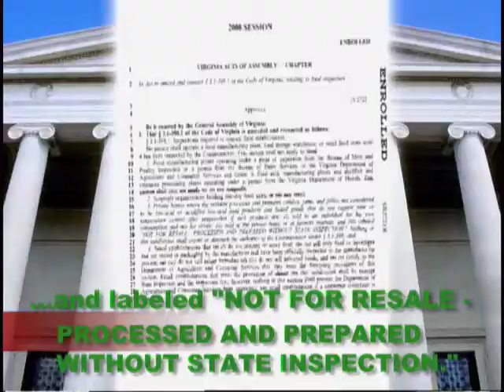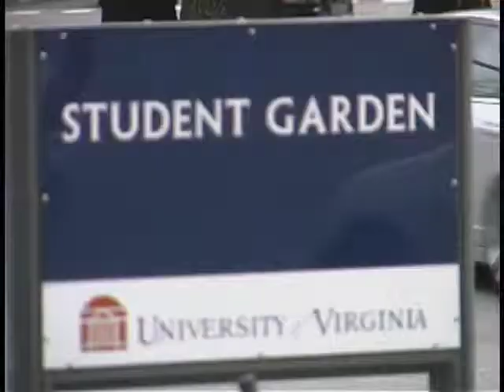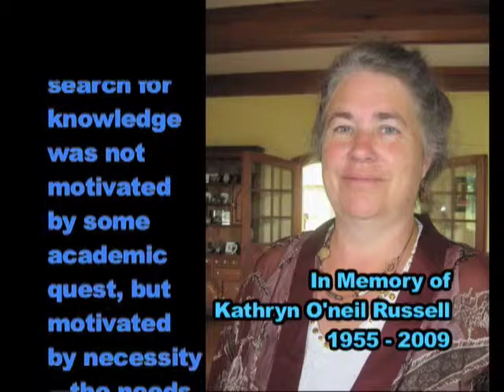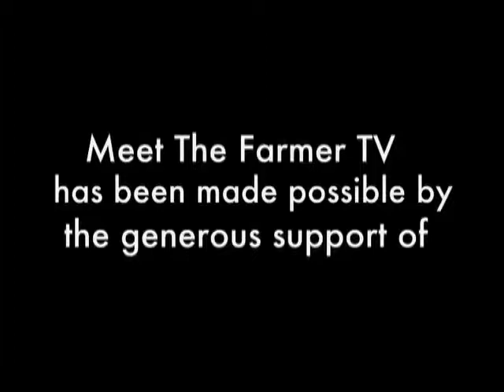VICFA's Farm Food Voices